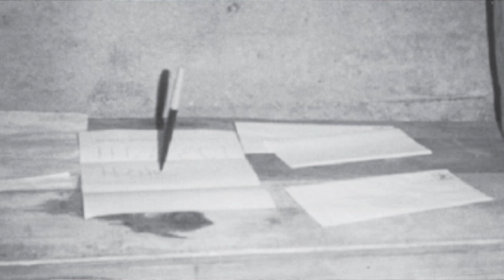The Sociology of SORRAT with James McClenon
James McClenon, PhD has been a sociology professor and licensed clinical social worker. He is author of Deviant Science: The Case of Parapsychology, Wondrous Events: Foundations of Religious Belief, Wondrous Healing: Shamanism, Human Evolution and the Origin of Relgion, and The Entity Letters: A Sociologist on the Trail of a Supernatural Mystery.

Here he describes the history of the Society for Research on Rapport and Telekinesis (SORRAT). The group was founded by the well-known poet and author, John G. Neihardt. Between 1961 and 2017, group members were actively engaged in a variety of spiritualistic practices involving a wide range of apparent paranormal, physical phenomena. Parapsychologist W. Edward Cox devoted many decades to the study of these phenomena and filmed numerous examples of objects moving inside a sealed container. McClenon began his own investigation in 1981.

New Thinking Allowed host, Jeffrey Mishlove, PhD, is author of The Roots of Consciousness, Psi Development Systems, and The PK Man. Between 1986 and 2002 he hosted and co-produced the original Thinking Allowed public television series. He is also past-president of the non-profit Intuition Network, an organization dedicated to creating a world in which all people are encouraged to cultivate and apply their inner, intuitive abilities. He holds the only doctoral diploma in "Parapsychology" ever awarded by an accredited university (University of California, Berkeley, 1980).